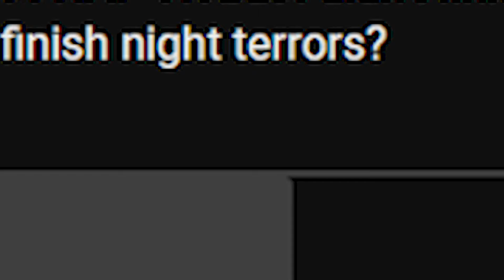FNAF 4 BUT In VR!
Also make sure to share this to your family and friends who might want to watch!